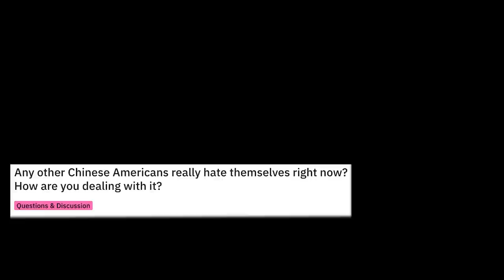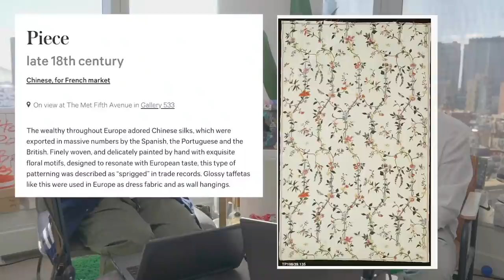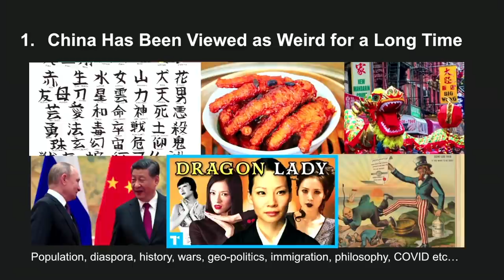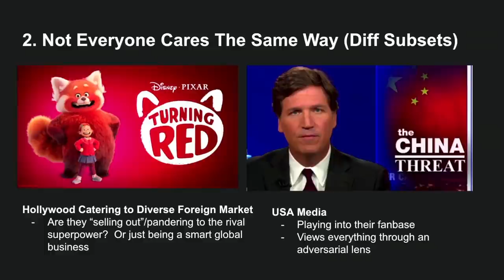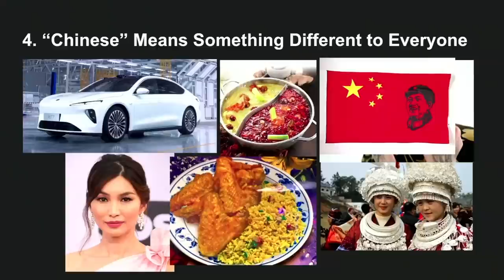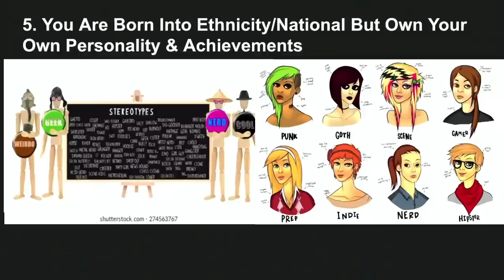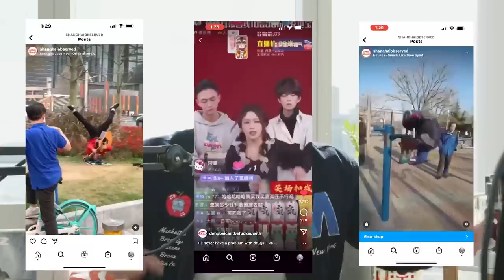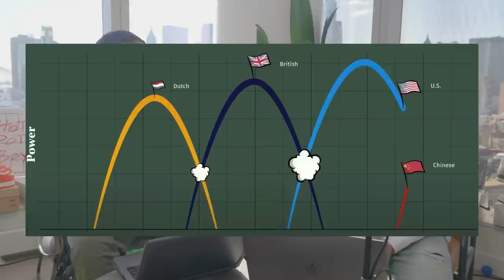Why Chinese-Americans Are Self-Hating Right Now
Do you agree some Chinese Americans are in a weird place right now?

FOLLOW THE FUNG BROS.

CAMERA //
EDITOR //